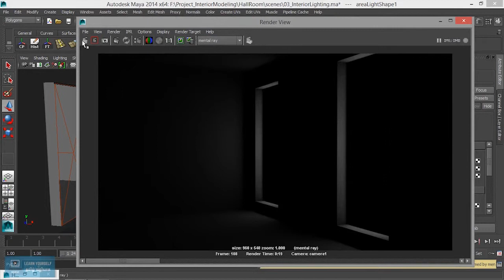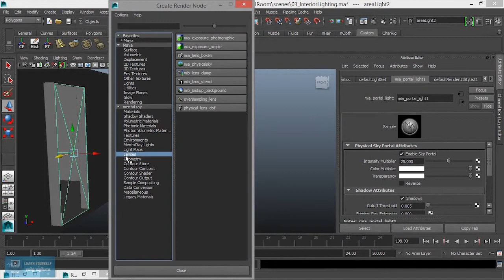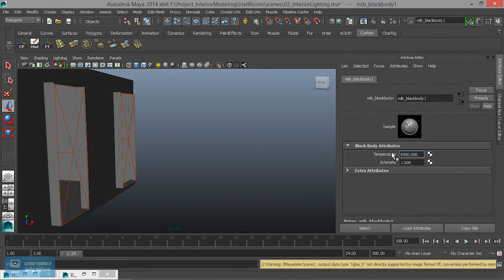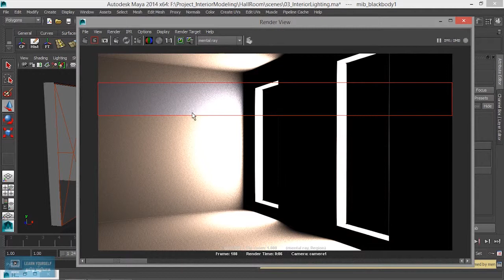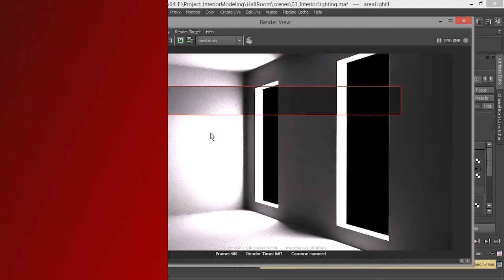Interior Lighting and Rendering in Maya | Improve Light in Maya | Lesson 4/16 | Tamil Tutorial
Maya Basic tutorial for Beginners